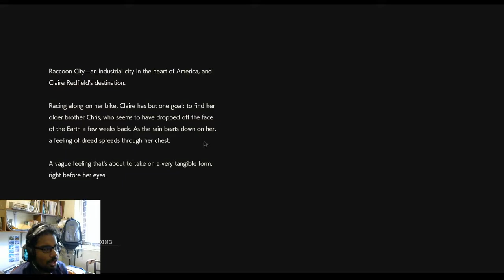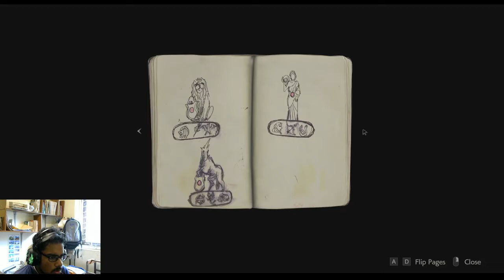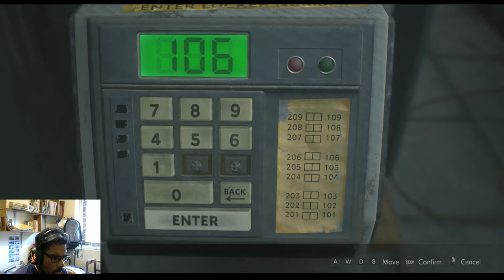SL RANA - Resident Evil 2 Sinhala Gameplay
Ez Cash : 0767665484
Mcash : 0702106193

Corsair 8GB DDR4 RAM
Toshiba 1TB Storage